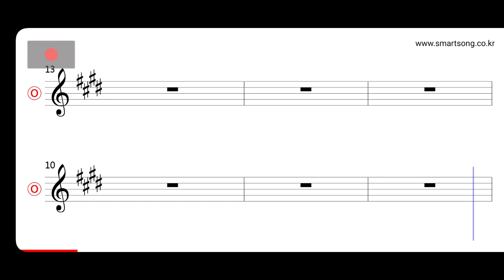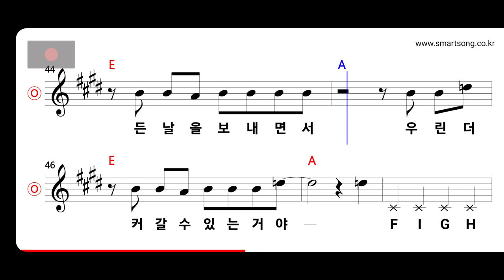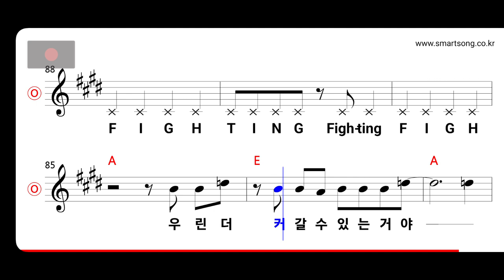줄리엣 - 외롭냐 MR